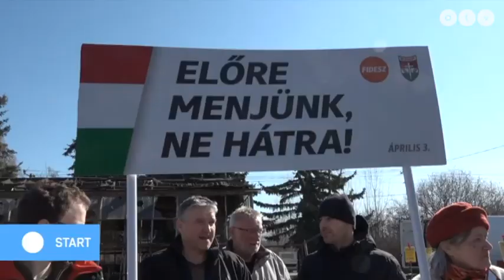MSZP | A szakszervezetek helyzete Magyarországon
A szakszervezetek helyzete Magyarországon

Az ATV Start vendége Komjáthi Imre országgyűlési képviselő, MSZP.